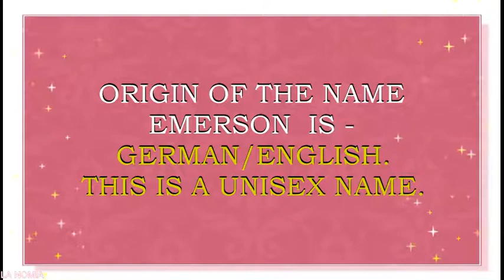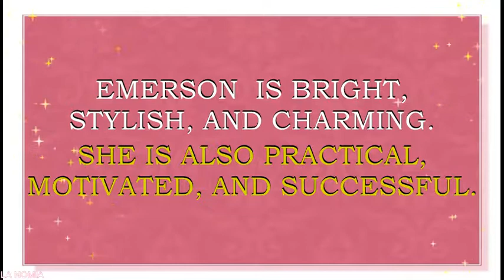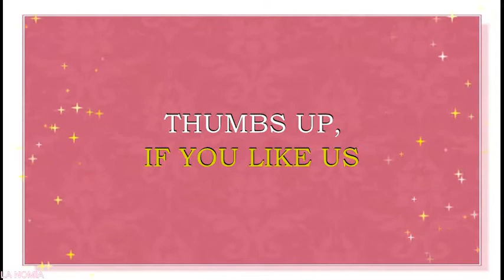MEANING OF THE NAME EMERSON, FUN FACTS, HOROSCOPE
Meaning of the name Emerson . What is the meaning of the baby name Emerson?
Emerson is  a unisex name. It is considered to be Germanic name. This name originates from the English  words which mean “son of Emery” Emery is originating from Germanic word, which means “brave, powerful”.  Name Emerson is popular in English speaking countries This is a coming back name in  United Kingdom, Portugal, Brazil,  Canada, Australia, New Zealand. Name Emerson is a N#161 name in USA.
Famous bearers of this name are:
Ralph Waldo Emerson, American writer
Eric Emerson Schmidt, Executive Chairman of Google
Emerson Collins - Actor and Producer
Emerson Brooks - American Actor
Keith Emerson, British musician
Emerson Swinford - Guitarist
Emerson Hart, American singer
Emerson Henrique, musician
Emerson Etem, American Hockey Player
Emerson Frostad - Baseball Player
Emerson Spencer - American Sprinter
Emerson Borges - Brazilian Football player
Emerson Clark - Hockey Player
Emerson Boozeer, American Football Player
Emerson Fittipaldi, Brazilian automobile racing driver
Emerson de la Rosa, football player
Emerson Hyndman, American soccer Player
max emerson, YouTube stars, lifestyle vlogger
Emerson Bisco, YouTube star, lifestyle vlogger
Jacqueline Emerson, YouTube star, lifestyle vlogger
Emerson Nardonni, YouTube star
Emerson Minho, YouTube star, lifestyle vlogger
Stevie Emerson, comedian, YouTube star
Emerson Martins, YouTube star, lifestyle vlogger
Emerson Juro, musician, YouTube star
Emerson Silva, football player ,YouTube star
Thyago Emerson, YouTube star, lifestyle vlogger
EMERSON DETONA ORIGINAL, YouTube star
Emerson BR, YouTube star, lifestyle vlogger
Hannah Emerson, musician, YouTube star
Emerson Jr Cumlat, YouTube star, lifestyle vlogger
Emerson Oliveira, YouTube star, lifestyle vlogger
Amanda Shiloh Emerson (sunnysmom31710), YouTube star, beauty and lifestyle vlogger
What are lucky days for Emerson? Emerson name horoscope.  What are lucky colors for Emerson? What are lucky professions for Emerson? How special is Emerson? Emerson name horoscope. You will find answers to these questions in this movie. We collected the fun facts about the name Emerson  in this movie.